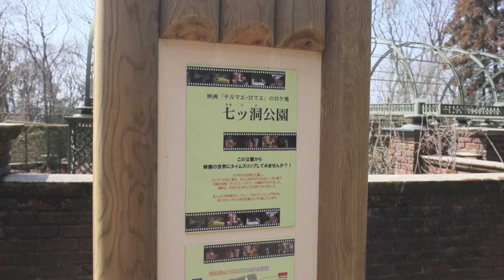夜梅祭りサイクリング2013